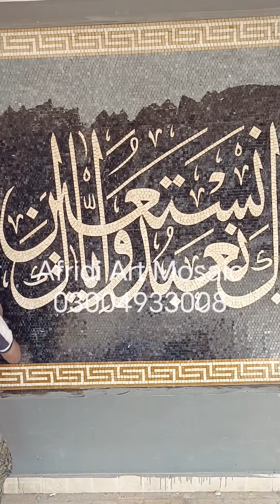DHA Phase 4 New Project Completed By Afridi Art Mosaic. 😊Thanks